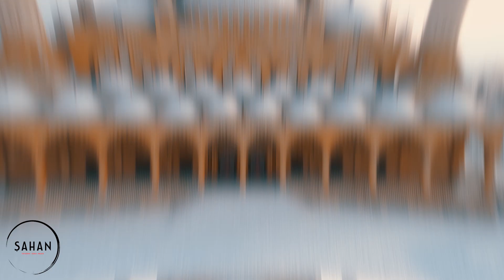KAHRAMANMARAŞ Abdulhamid Han Camii | Kısa Tanıtım Filmi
Kahramanmaraş merkezde bulunan Abdulhamid han camii drone çekimleri ile size kısa bir şekilde tanıtım filmi göstermek istedik .Yorumlarınızı bekleriz :)
abdulhamid han camii k.maraş merkez/kahramanmaraş

Şahan Medya Yapım